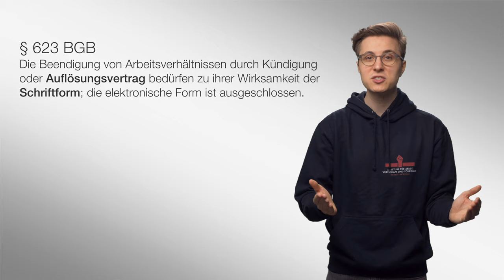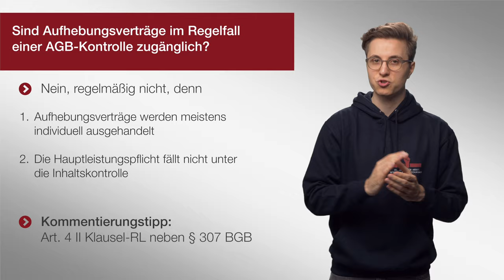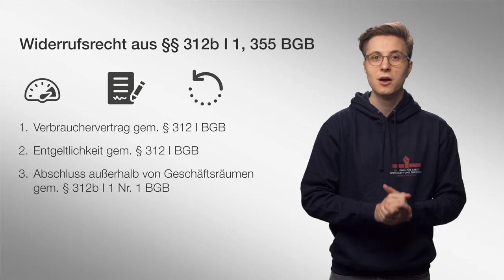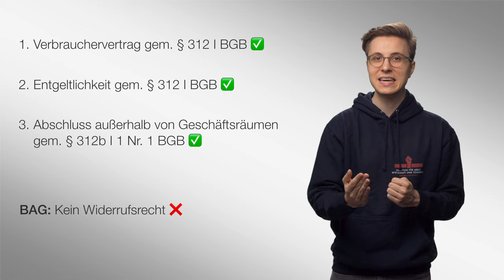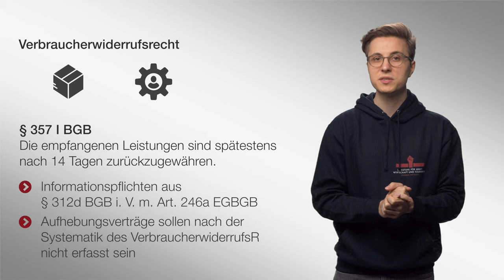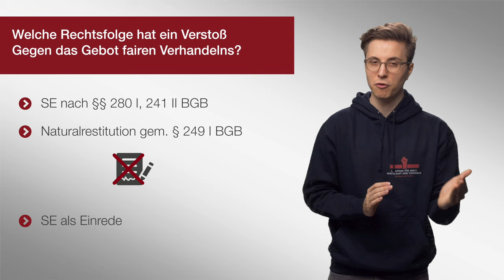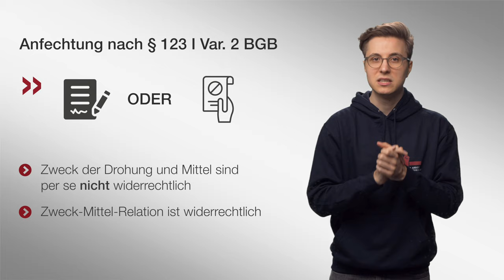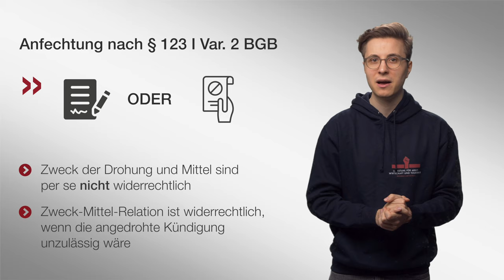Der Aufhebungsvertrag | Arbeitsrecht | 🎬#09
Neben den Kündigungen ist die weitaus angenehmere Möglichkeit ein Arbeitsverhältnis zu beenden der Aufhebungsvertrag und genau um den geht es heute. Wie funktioniert er, was sind die Rechtsfolgen und worauf kommt es in der Examensklausur an?

▶ Inhaltsverzeichnis
Einführung: 0:00
Keine AGB Kontrolle möglich: 0:43
Widerrufsrecht: 1:49
Gebot fairen Verhandelns: 4:56
Anfechtung wegen widerrechtlicher Drohung: 7:03
Zusammenfassung: 8:11

2004 und 2005 übernahm er Lehrstuhlvertretungen an den Universitäten Mannheim und Bielefeld. 2005 wurde er an die Bucerius Law School berufen. 2007 lehnte er einen Ruf der Universität Erlangen-Nürnberg und 2010 einen Ruf der Universität Heidelberg ab.